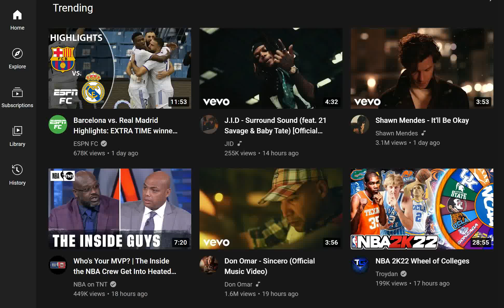TrendingShorts Jan 14